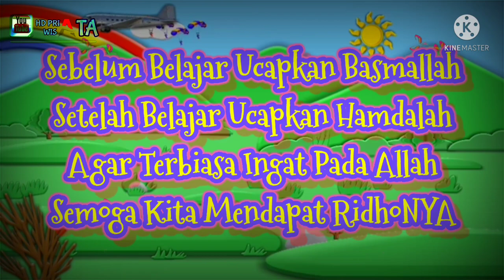DO'A BELAJAR. NADA PELANGI - PELANGI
Menurut bahasa Do'a adalah merupakan permintaan dan permohonan. Sedangkan, menurut istilah Do'a adalah penyerahan diri kepada Allah SWT dalam memohon keinginan dan meminta dihindarkan dari hal yang dibenci. Do'a berarti ibadah.

Belajar adalah sebuah kegiatan untuk mencapai kepandaian atau ilmu. Belajar menurut Baharuddin dan Esa merupakan proses manusia untuk mencapai berbagai macam kompetensi, keterampilan, dan sikap. Belajar dimulai sejak manusia lahir sampai akhir hayat.

Jadi marilah kita berdo'a sebelum belajar supaya apa yang kita inginkan yaitu kepintaran, keterampilan dan sikap kita selalu di Ridhoi oleh Allah SWT. Aamiin!!

HD PRIAWISATA For Bussiness And Rekanan
- Paket Wisata/ Piknik
- Paket Outbound/ Fun Game
- Ice Breaker
- MC Gathering/ Famgath
- Archery
- Paintball
- Rafting
- Off-road
- Flying Fox
- MC / Master Game
- Wisata Alam
- Bus Pariwisata Elf, Hiace, Medium and Big Bus

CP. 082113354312